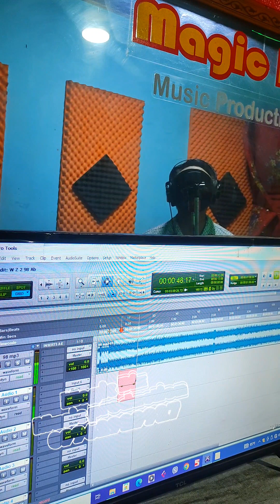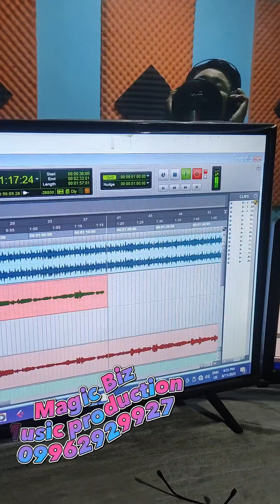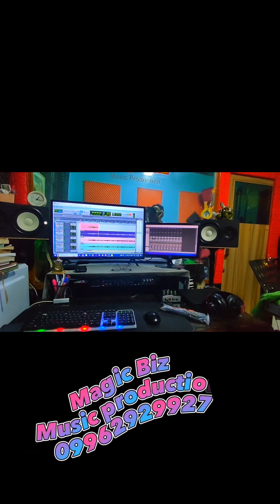Magic Biz Rec 🔴 တေးသံရှင် ဝိုင်းစျာန်